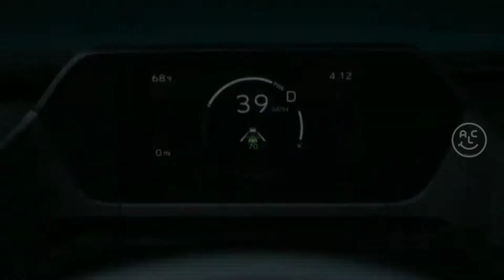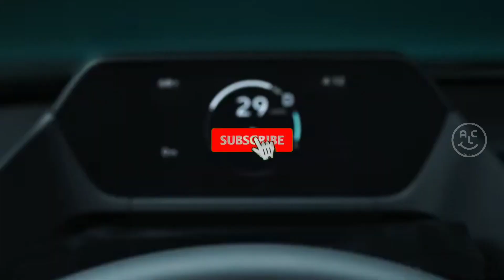SUV Listrik Yang Sangat Agresif, Toyota bZ4X Concept Pamer Tampang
Toyota bZ4X Concept menjadi cikal bakal mobil listrik pertama Toyota yang akan beredar beberapa tahun mendatang. Bentuk SUV atau crossover dipilih, mengikuti minat pasar saat ini yang semakin gandrung kendaraan bongsor. Sepintas, tampilan desain bZ4X justru bisa diibaratkan menjadi versi elektrik dari RAV4 untuk generasi baru.

Selamat menonton 👇👇👇🤗🤝